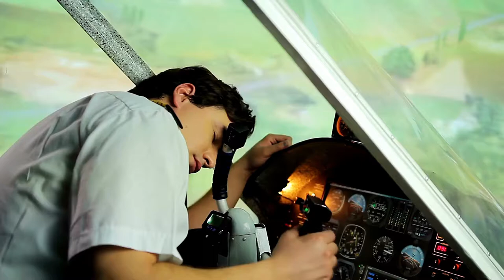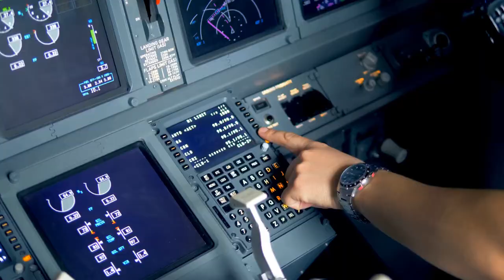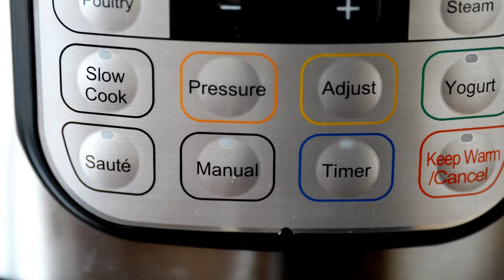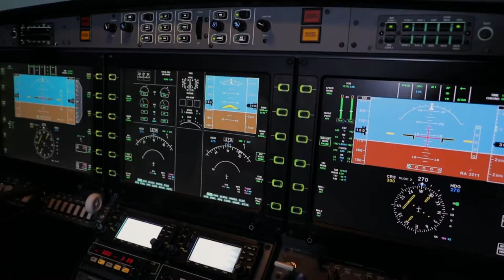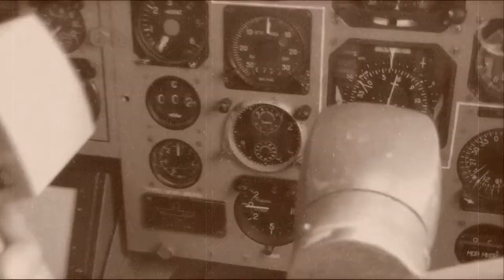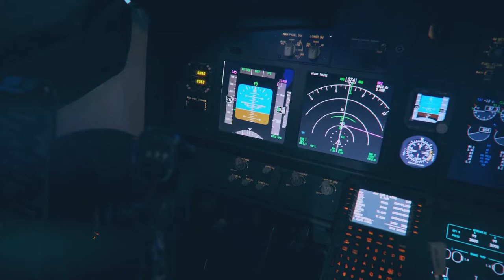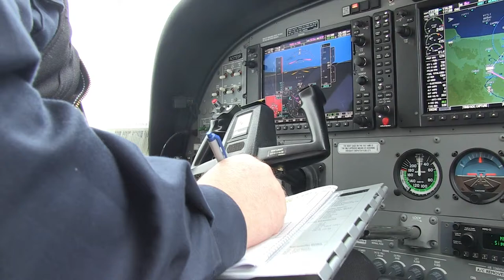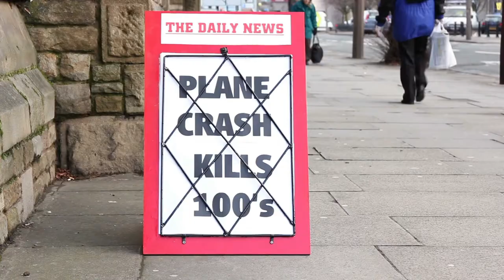Ghost Plane Helios Flight 522 ( aws)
patriots  ,Bob Dole,Raiders, chiefs,Detroit Lions , charlie cox , seahawks

In 2005, there was a two hour plane flying above Athens Grace, It was just circling in the air. When the two jets approached it, the pilots of the jet saw the passengers unconscious but they saw someone dying next to the pilots.Just a few minutes later, the plane crashed on a mountain, our question is why the passengers and crew of the plane fainted and what caused the crash.
Before we start our viral   story, if you are new to this channel, subscribe first and don't forget to like this video, so that you are always updated on life's amazing stories.
On August 14, 2005 in Lanarca, Cyprus. The helios company’s bowing 737 arrived at Lanarca, airport, this plane was coming from London.
The flight crew reported to the ground engineers the strange noise they heard at the services door when opening it, they requested a full inspection of the door because it was only a few hours, the plane will fly again to Prague in the Czech, Republic.
The ground engineers went immediately to check the said problem and they quickly fixed the door, now they are already there so they also check the pressurization system of the plane, they check if there is a leak in the pressurization system.
The pressurization system is responsible for pumping the air condition into the plane so that the cabin pressure is safe for passengers, especially when the plane is flying at high altitude.
In order for others to understand better I will give an example, have you ever experienced climbing a mountain and then when you go up, you feel like you are deaf, its because your altitude is rising and the pressure is changing.
Similarly, in the case of airplane the plane is much higher than the mountains, so when the pressure changes, it is more dangerous for humans because the oxygen saturation level also change.
If the plane does not have a pressurization system, the person will surely die at high altitude, that is the help or function of the pressurization system, it will maintain the pressure inside the plane that is suitable for a safe level to people.
The pressurization system is automatic for the time the plane will fly, it will automatically maintain the safe pressure level inside the plane, now let's go back to the ground engineers, before they check the pressurization system they need to return it to the manual because it is always in automatic.
They checked it up for a few minutes and they didn't see even the slightest leak when they are finished checking the plane they left at once but they forgot something and it was to set back  the automatic of the pressurization system a mistake of it that will ruin helios flight 522.

king richard official trailer , king richard official  trailer 2021 , king richard official trailer reaction

00:00 - [ Content about a plane  flying above Athens Grace ]
01:00 - [ Content about what happen to Helios Flight 522]
02:00 - [ Content about how the plane crashed]

story of Helios Flight 522
story
disaster
plane crash